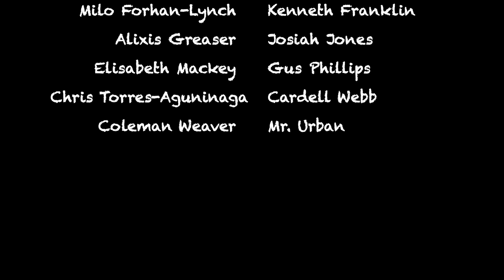Last Week @ Westlane S5 E2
Last Week's news from Westlane Middle School.